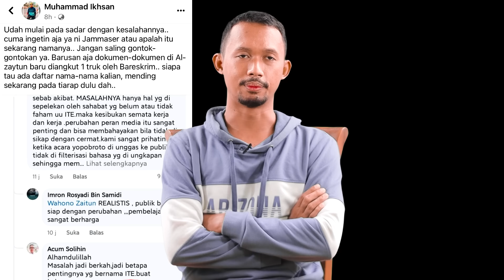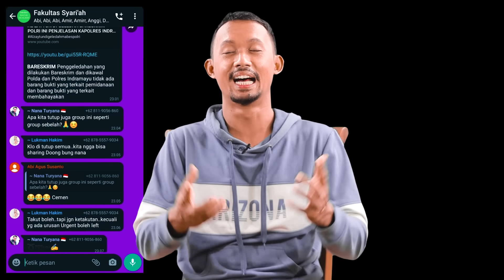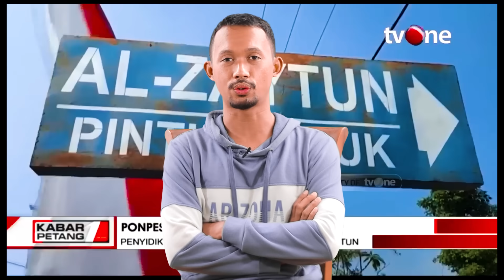Panji Di Ringkus - Jemaah NII Kalang Kabut Group Teritorial Pada Bubar. Bareskrim Geledah Al Zaytun